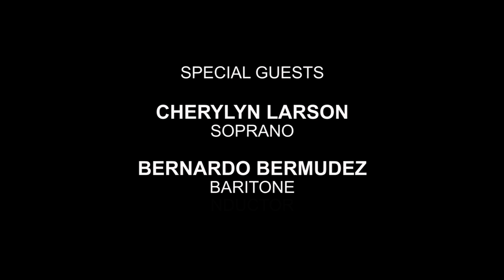Double Verdi - San Diego OperaTalk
The two Verdi operas presented during San Diego Opera's 2016/17 season, La Traviata and Falstaff, represent the composer at two distinct stages in his life and career.  Nicolas Reveles examines the evolution of Verdi's style over the forty years that separated the premieres of these masterpieces, from midlife to old age.  Singers Cherylyn Larsen, soprano, and Bernardo Bermudez, baritone, join Dr. Nic to perform excerpts from the two operas. Series: "San Diego OperaTalk! with Nic Reveles" [1/2017] [Humanities] [Arts and Music] [Show ID: 30717]